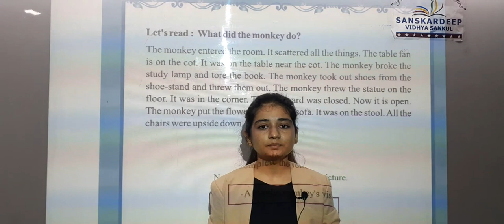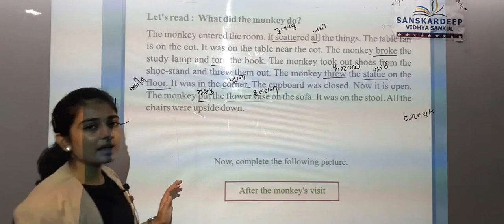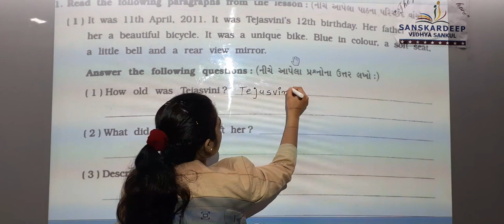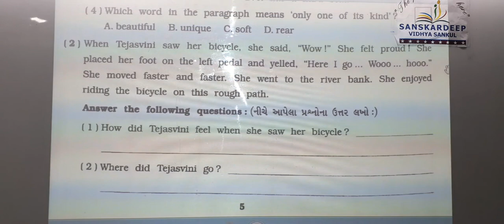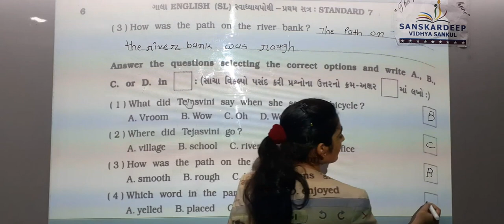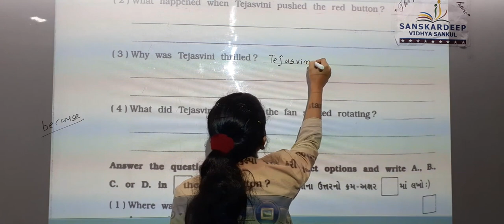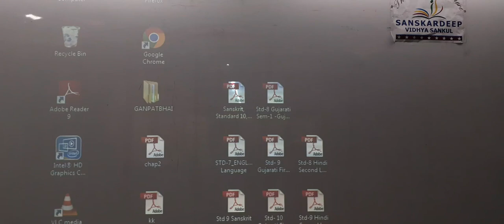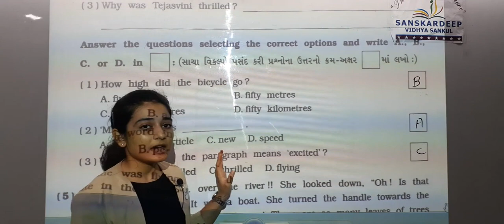Std 7 English Unit1 Date 17-06-21